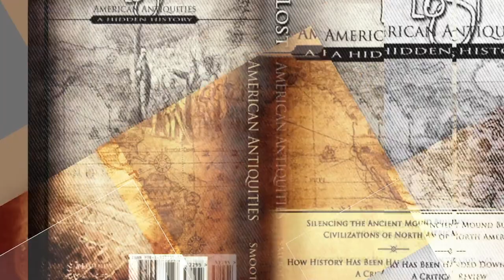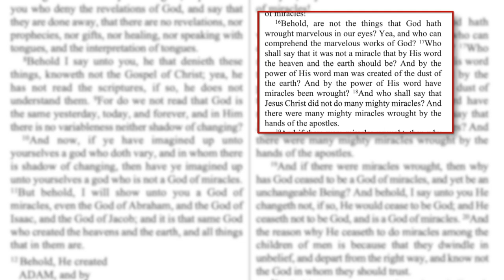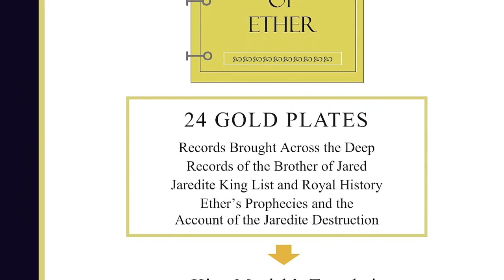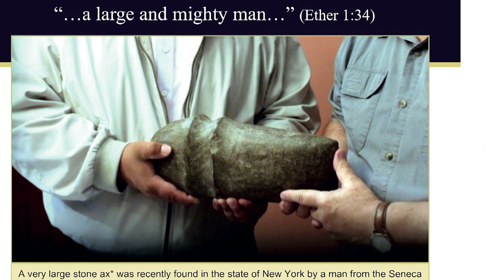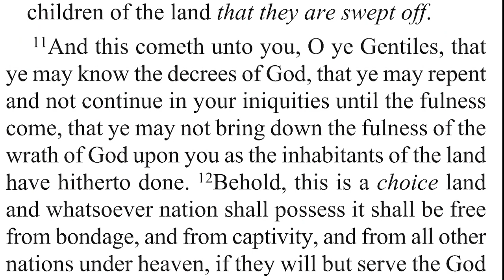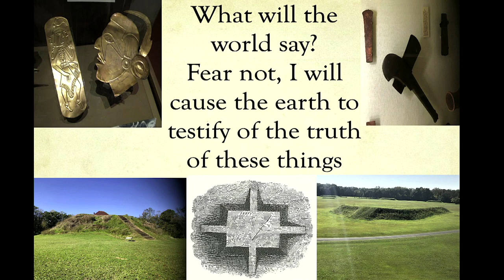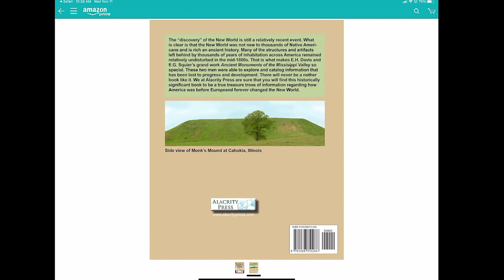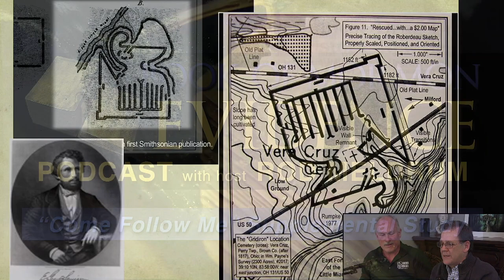Lesson 44.1 Come Follow Me (Ether 1-5) Book of Mormon Evidence - Steven Smoot - Part 1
Steven E. Smoot Author, Historian, Film Producer, Commercial Developer

Presentations:
Voices From The Dust Lost Civilizations
Demographic Winter Demography is our Destiny

Steven Edgar Smoot is President of the Family First Foundation and President of Excel Investment Corporation and Watchman Properties. He is Author of the book, Lost American Antiquities a Hidden History and co-producer of many documentaries, the two most known documentaries are The Lost Civilizations of North America and Demographic Winter the Decline of the Human Family. He has been an invited speaker on the Decline of the Human Family and Demographics at the European Union and at many World Congress of Families events worldwide. Steven has also spoken at many ancient origin conference’s on the silence and science surrounding America’s ancient civilizations. Answering the why, how and who questions as to why we haven’t heard more about these ancient mound building cultures. Steven will also be sharing findings showing how migration patterns and the trading of precious metals, tobacco and Indian slaves can answer an age old question as to how religious teachings and practices became common to ancient cultures on many continents. Inter-twined through each of his documentaries is a common thread that shows that society cannot always rely on today’s scientific and academic communities for scholarly truths. One would think that by using scientific methods that scientists would be encouraged to follow the evidences wherever they may lead and in time come to a truthful conclusion. But since the mid 1800’s as these documentaries reveal, Social Engineers have learned that they can use the sciences and their influential political positions as a powerful tool to crush dissent on the origin and evolution of man and a myriad of other social and political issues.